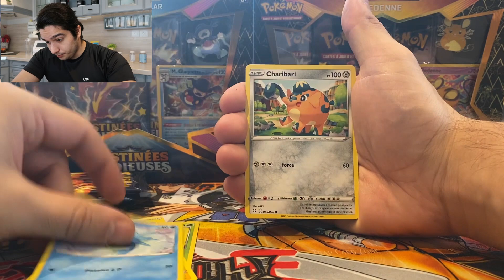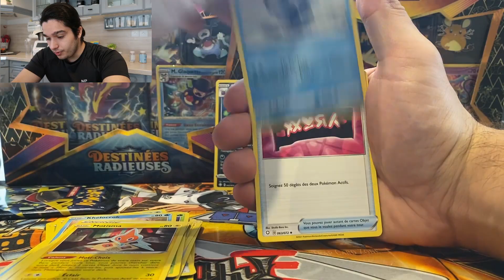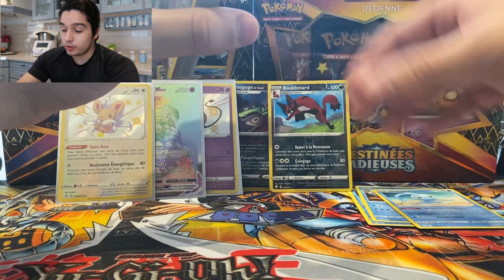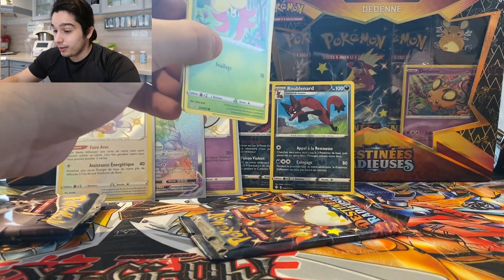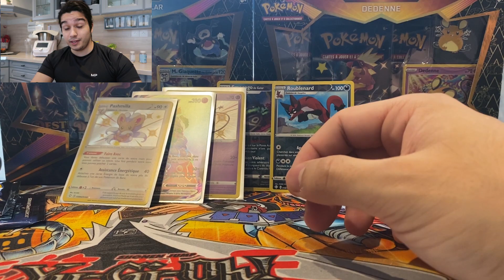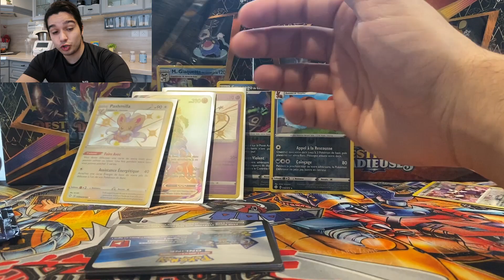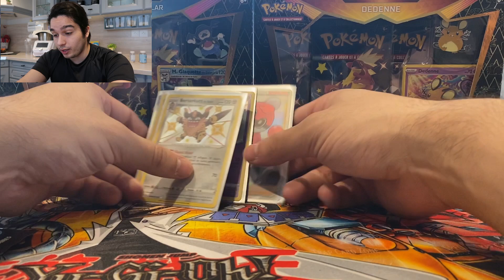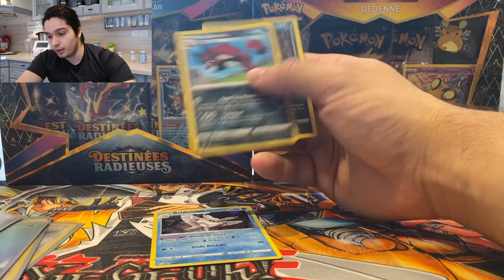CETTE OUVERTURE ULTRA STRESSANTE POUR DRACAUFEU !?